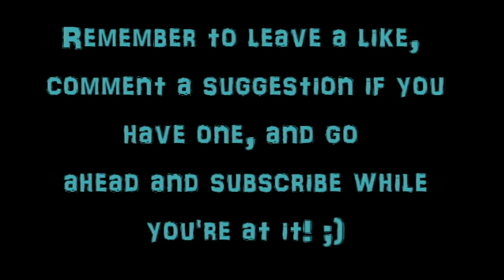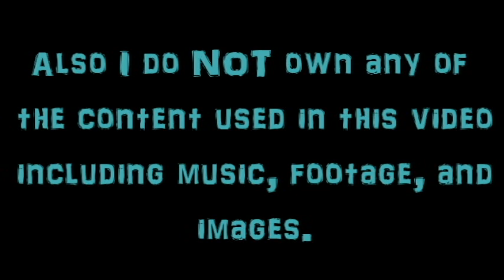Ninjago: Nadakhan and Harumi tribute: Dark Horse (Katy Perry)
Hey guys, I used the version without the rapping part because it wasn't appropriate for this channel and it didn't quite fit this tribute. Also I tried to do a few things that my editor didn't quite agree with so if it messed up in some places it's not my fault! Whether you ship it or not, I hope you enjoy the tribute.

I love Ninjago but I'll do anything you guys want including Star Vs. The Forces of Evil, Gravity Falls, Power Rangers, My Little Pony: Friendship is Magic, All Marvel movies and many more so if you have any theories on anything, let me know and I might be able to help you out with that.